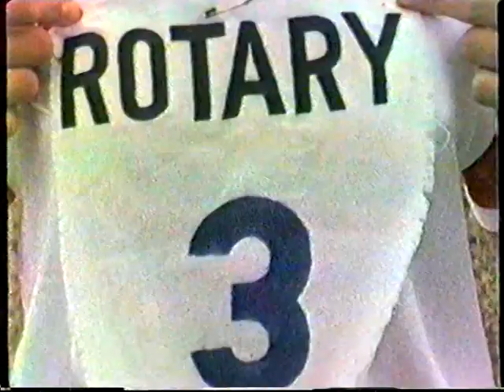Lubumbashi, Saut en Hauteur, Jogging au Golf Club, Jeux Interscolaires, 1985, Congo, Zaïre, VHS08/7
VHS écoles :=(
VHS02 1985 Congo, Ecole Belge, Visite Gécamines UL, Jumping CHL, Une Journée en Primaire avec Julie, Johan, Virginie

VHS FAMILLE ;-)
VHS15 1985 Anniv Nath avec BP et BM à Lshi, avec Christophe et Sylvie, Jumping juillet CHL, entrain jacques deckers CHL

Toutes mes VHS lesK7VHSdeHabariSalam Toutes mes vidéos habarisalam .
re-Toutes mes VHS lesK7VHSdeHabariSalam Toutes mes vidéos habarisalam .